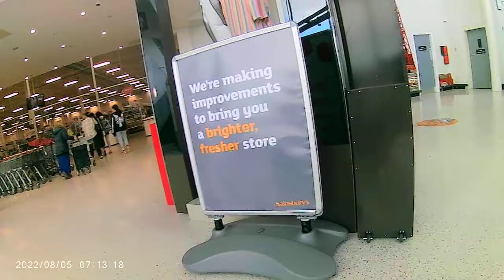Jab bus outside Sainsbury's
I only went to town for milk, they are going to think I'm stalking them haha!